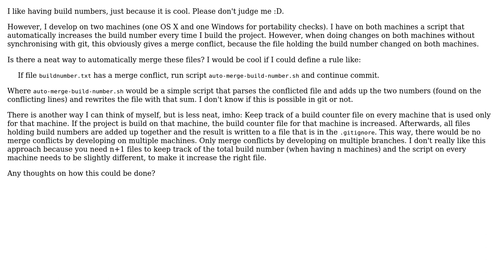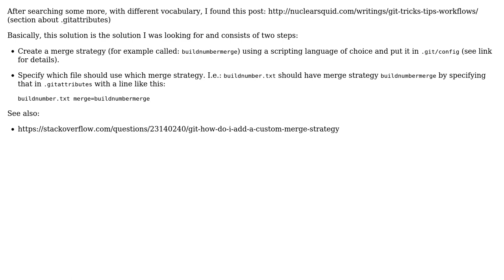Software Engineering: How to make git automatically merge increased build numbers? (2 Solutions!!)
Software Engineering: How to make git automatically merge increased build numbers?

With thanks & praise to God, and with thanks to the many people who have made this project possible! | Content (except music & images) licensed under CC BY-SA | Music | Images & others | With thanks to user Winston Ewert user Martijn Courteaux and the Stack Exchange Network Trademarks are property of their respective owners. You are responsible for your own actions.